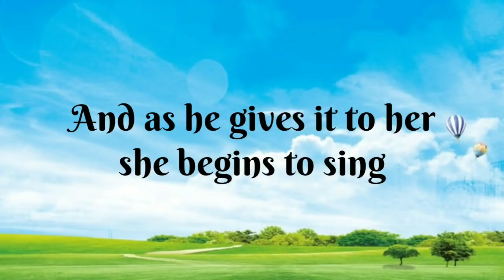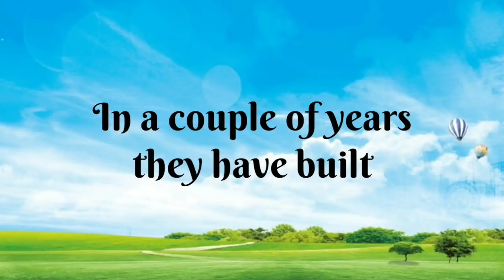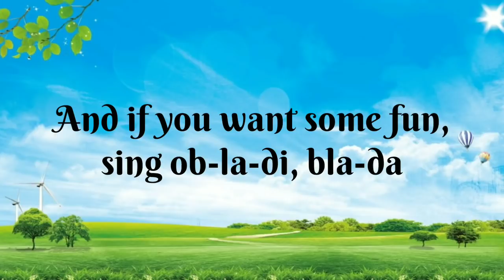Ob-La-Di, Ob-La-Da(lyrics) - Gabriel Bee(The Beatles Cover)